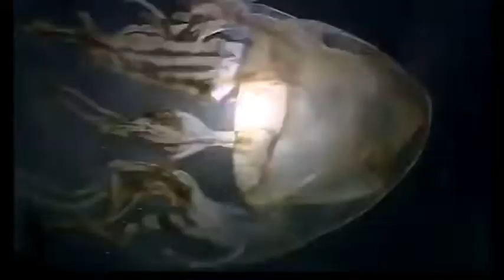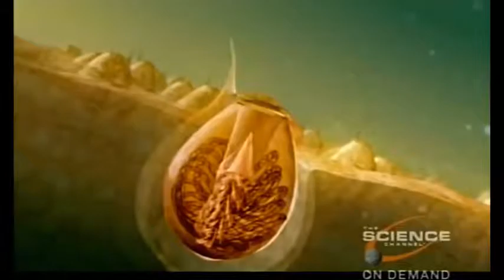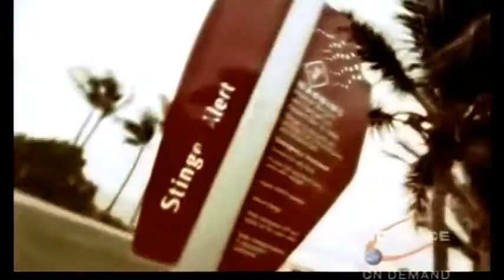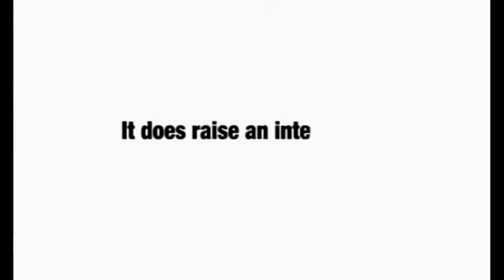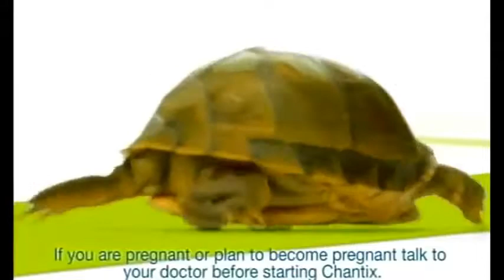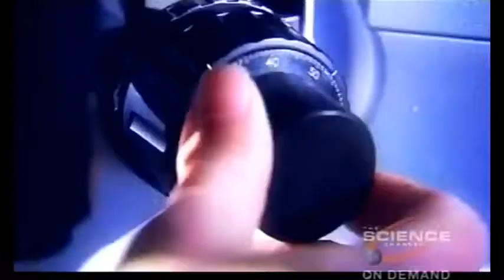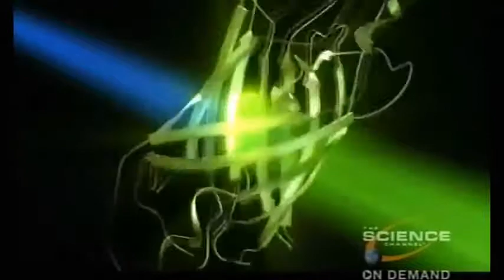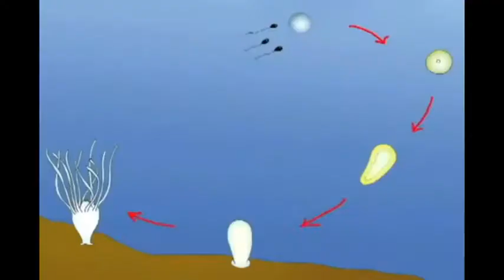Incredible Jellyfish Animals Documentary HD 2015